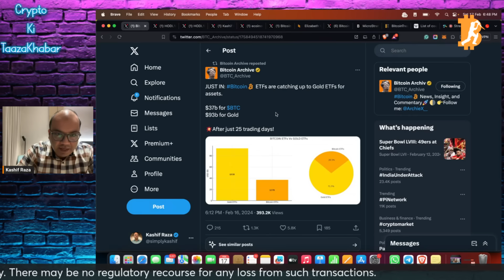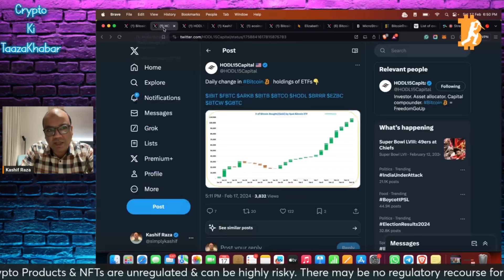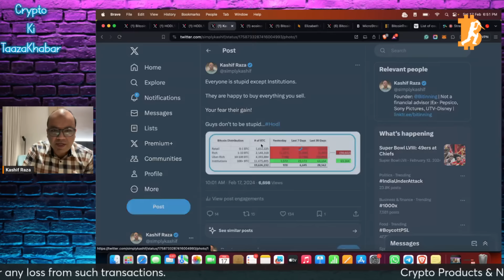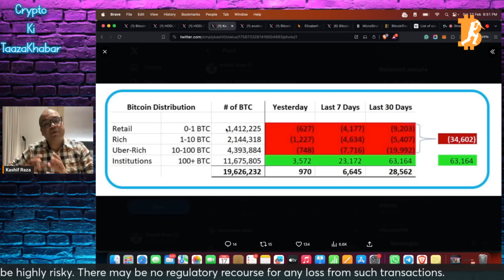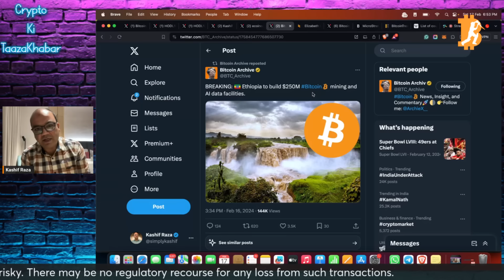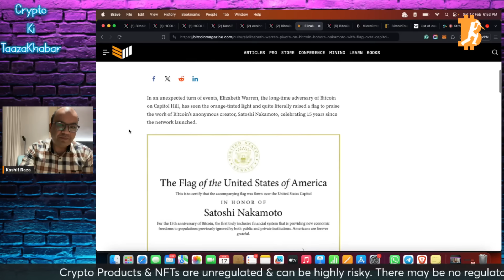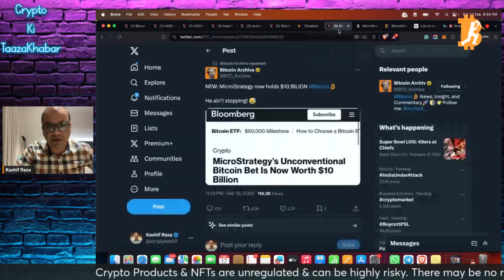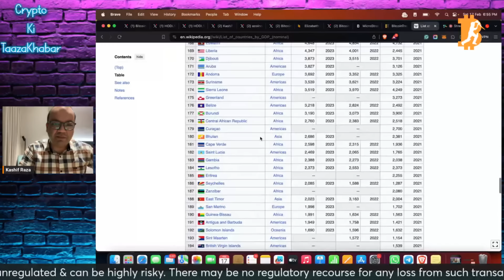Microstrategy Is Now Bigger Than 57 countries.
MicroStrategy’s Unconventional Bitcoin Bet Is Now Worth $10 Billion
The software company owned 190,000 Bitcoin as of February 5
Its balance sheet surges by billions of dollars with rally